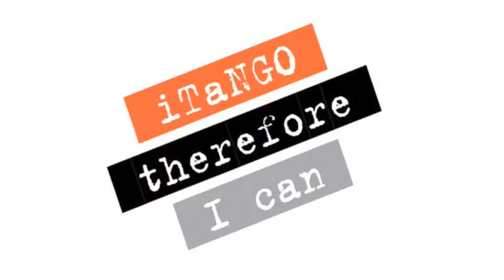iTaNGO Workshop Jodie 2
Jodie Wilmer talks about the benefits of ICT